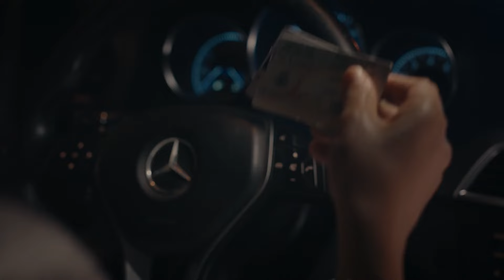حصريا الحلقة الخامسة والعشرون من مسلسل " قضية رأي عام " بطولة رانيا يوسف و نضال الشافعي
قصة المسلسل:
تدور قصته حول اختفاء ابنة رجل اعمال شهير، تقطن في شارع 9 بمنطقة المعادي ويقرر زوجها العودة من الخارج للبحث عنها ويكتشف انها قتلت في ظروف غامضة يشترك في احداثها مجموعة من سكان شارع9 ______________________
طاقم العمل
رانيا يوسف : بدور راجية عبد الظاهر
نضال الشافعي : بدور رأئف
محمود عبد المغني : بدور ناير
نرمين الفقي : بدور حسنة
سميرة صدقي : بدور والدة راجية
هدى الإتربي : بدور مريهان
أحمد سلامة : بدور عز الدين
ياسر علي ماهر: بدور ثابت - مستشار قانونى